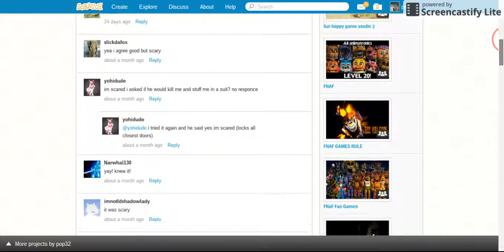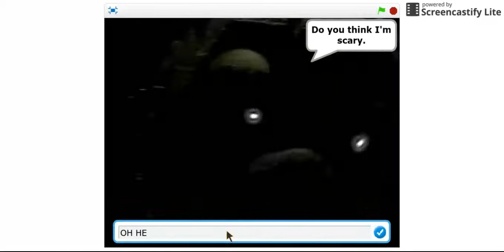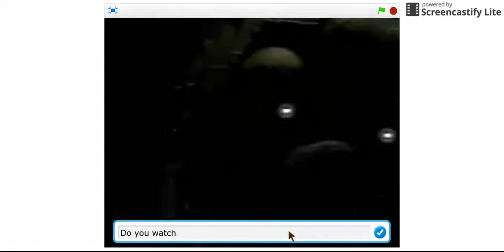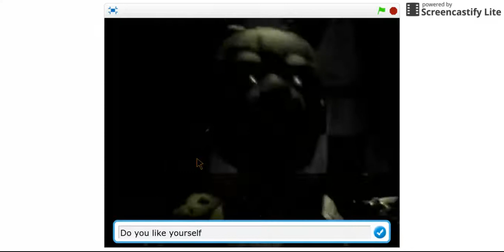Talk To Sprintrap- He is the freaky creeper in the corner...